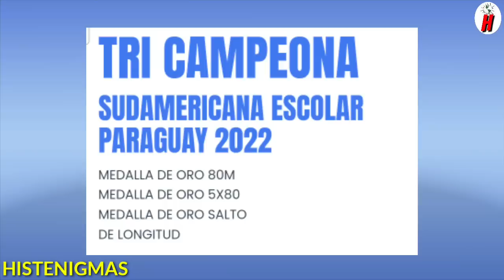EL MUNDO Sorprendido con ATLETA PERUANA que con 15 años ROMPE RECORD Sub 18 es PRIMERA en RANKING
Perú en los deportes individulas sigue destacando a nivel internacional y es que la atleta Cayetana Chirinos de tan solo 15 años sigue rompiendo records en el exterior como en interior del pais y sudamerica. La promesa del Atletismo peruanos en los 100 metros y salto largo esta logrando hazañas increible como a su corta edad cuando tenia 14 años logró batir el record nacional de los 100 metros en las categoria sub 18, sub 20 y sub 23 ademas fue tri campeona sudamericana escolar y en el mundial de atletismo juvenil fue sub campeona mundial. lo que esta logrando nuestra compatriota es de elogiar por la cantidad de record que esta rompiendo y los elogias de la prensa internacional ya se estan viendo y es que se sorprende que con quice años tenga tantos logros a nivel sudamericano y mundial por que hasta en españa hizo record en le campeonato atletismo sub 16 demostrando que es la gran promeda del atletismo peruano en 100 metros. Cayetana Chirinos seguirá demostrando su nivel cuando juegue el campeonato iberamericano u18 que desarrollará en Lima ademas en agosto estará en el campeonato mundial en Brasil.